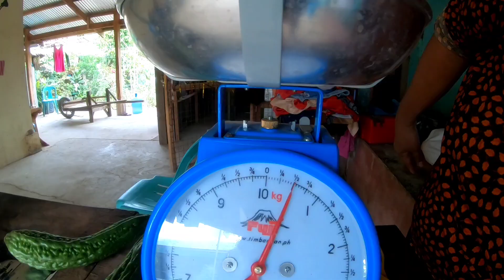Harvest Eggplant, Cucumber, Ampalaya & Pechay Selling & Cooking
Magandang Buhay!
Harvest cucumber, ampalaya, eggplant, pechay
selling door to door
cooking golden pudding made with squash
Organic garden harvest and cooking healthy food for mothers day
village life
Life In The Countryside
Bohol Philippines

Take a look and see
a beautiful morning that turns into
a beautiful evening and together make

hope you have a beautiful day or night